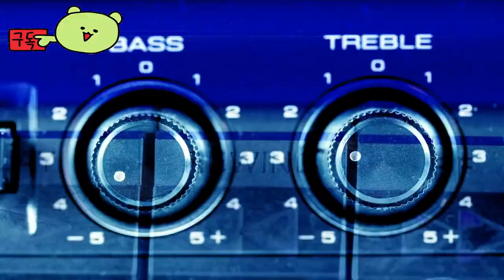그랜드 테프트 오토 온라인 ( Grand Theft Auto Online ) 공식 GTA 드바우치 쇼케이스 업데이트 영상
💎Game release date : 2013년 9월 17

🕹️Game content
Grand Theft Auto V를 기반으로 한 대규모 멀티플레이 게임. GTA 5에 포함되어 있어 GTA 5(프리미엄 에디션 특전)를 구매하면 무료로 플레이할 수 있다. GTA 5 발매 전 이미 트레일러 영상이 공개되어 전 세계의 수 많은 GTA 팬들을 설레게 했으며, GTA 5 패키지 발매인 2013년 9월 17일부터 "과연 온라인은 어떨까?" 하는 기대를 하게 만들었다.

⚡Game Developer
 락스타 노스